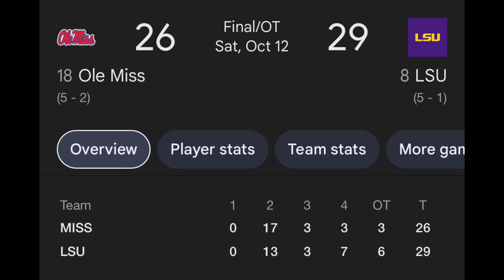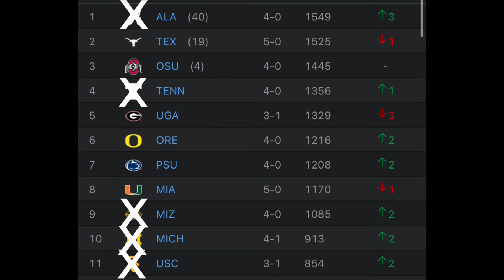This Could Be The Best Season Since…